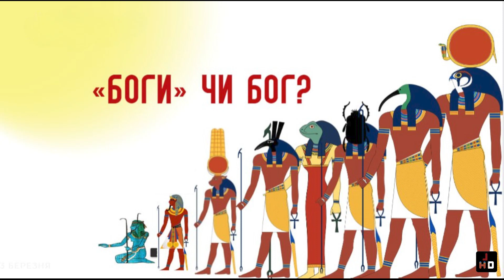«Боги» чи Бог? | Ранкове Натхнення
Боги против Бога

 Хапи, Хекет, Тот, Апис, Имхотеп, Сет, Нут, Хепри и Ра — вот имена некоторых египетских богов, на которых обрушились египетские язвы.

 Превращение воды в кровь, нашествие лягушек, мошек и мух, гибель скота, нарывы, град, саранча и тьма — все это указывало египетскому народу на то, что их боги не могут сравниться с силой и величием живого Бога Яхве.

 Кроме того, каждая из язв, излитых на Египет, сильно повлияла на условия жизни общества. Ведь вся экономика зависела от тех благ, которые были уничтожены в результате постигших их бедствий. Чтобы привлечь внимание людей, нужно ударить по их карману!

 С каждой новой язвой вера египтян в собственных богов ослабевала. Зато росло уважение к Божьему посланцу Моисею.  Как сказано в Исходе 11:3, «К просьбам народа израильского египтяне отнеслись милостиво — так сделал Господь. К тому же все в Египте: и придворные фараона, и простой народ — считали Моисея человеком великим».

  Некоторые из простого народа поверили словам Моисея и даже покинули Египет вместе с израильтянами. Но был один человек, который не собирался расставаться со своей властью. Он не хотел покоряться. Сердце фараона было твердым как камень. Несмотря на советы членов правительства, фараон отказался отпустить Божий народ.

 Наконец, десятая и последняя казнь - смерть египетских первенцев, должна была сломить волю фараона, по крайней мере, хотя бы на время.

 Как же дорого пришлось заплатить за упрямую гордыню. Каждый раз, когда Бог отнимал Свои благословения и защиту у Египта, происходила трагедия. И вот теперь, в эту последнюю темную ночь, Бог в последний раз отнимет Свои благословения и защиту. Это одна из самых печальных историй в Библии. Она служит мне напоминанием о том, как в конце времен люди предпочтут остаться в своих грехах, вместо того чтобы принять Божью любовь. Их грехи погубят их так же верно, как гордыня погубила Египет.

 Бог желает видеть в Своих последователях смирение, а не гордость. Давай же стремиться обрести мягкое, послушное сердце и смиренный дух.